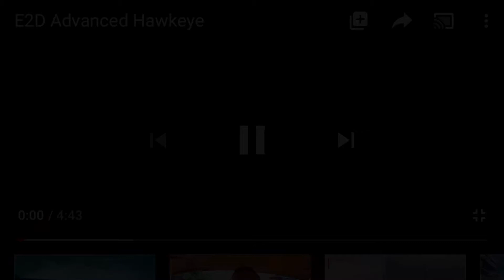NAVAIR NICK SORIANO NFO JR LIEUTENANT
At 25 years old my son Nick’s assignment the US Navy E2-D Hawkeye.